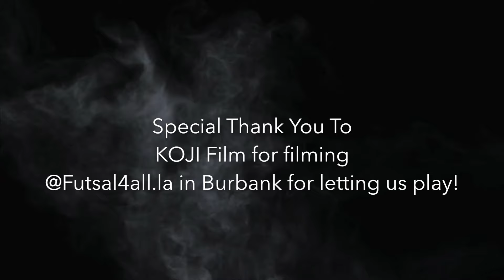Learning How to Play Indoor Soccer with a Popstar